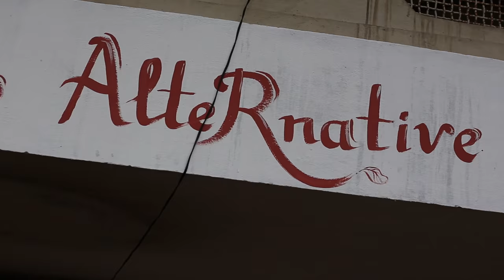Boo! Armenia’s mountain biking adventure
Vanadzor does not top Armenia’s touristic routes for its natural beauty. Yet, the country’s third largest city was once called “the green town” as it lays on the slopes of the Pamback mountain range, covered with forests and it abounds with mineral waters, making the town of 82,000 a popular thermal resort.

Ванадзор со своей природной красотой не является  туристическим топ направлением в Армении. Тем не менее, третий по величине город страны когда-то называли "зеленым городом", так как он лежит на склонах горного хребта Памбак, покрыт лесами и изобилует минеральными водами, что делает  82.000-ый город популярным термальным курортом.